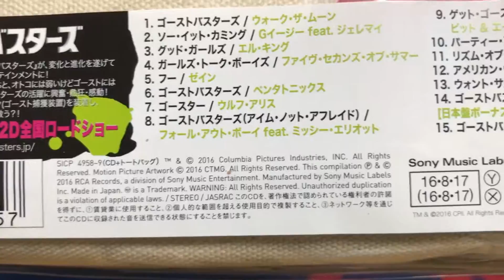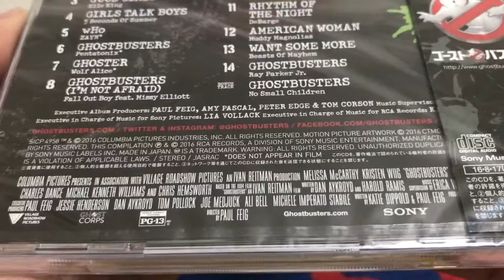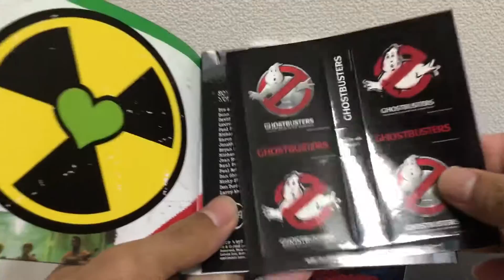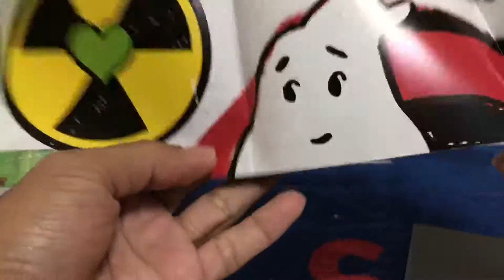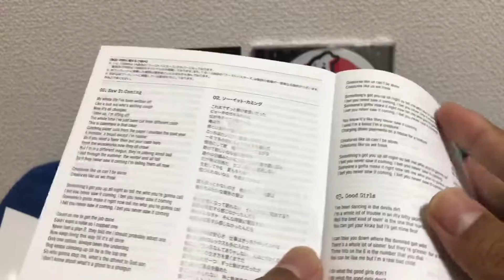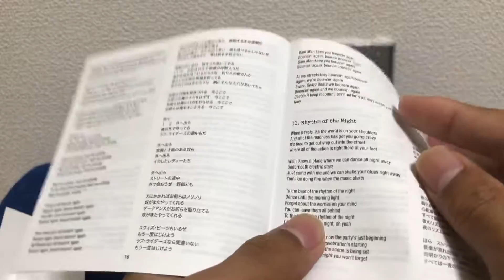Ghostbusters Original Soundtrack Limited Edition Japan Unboxing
CD+Tote Bag

Tracklist:

01-Walk The Moon-Ghostbusters
02-G-Easy X Jeremih-Saw It Coming
03-Elle King-Good Girls
04-5 Seconds Of Summer-Girls Talk Boys
05-Zayn-Who(Don't Appear In The Movie)
06-Pentatonix-Ghostbusters(Don't Appear In The Movie)
07-Wolf Alice-Ghoster
08-Fall Out Boy feat. Missy Elliott-Ghostbusters(I'm Not Afraid)
09-Mark Ronson,Passion Pit & A$AP Ferg-Get Ghost
10-DMX-Party Up(Up In Here)
11-DeBarge-Rhythm Of the Night
12-Muddy Magnolias-American Woman
13-Beasts Of Mayhem-Want Some More
14-Ray Parker Jr-Ghostbusters

Japan Bonus Track:

15-No Small Children-Ghostbusters